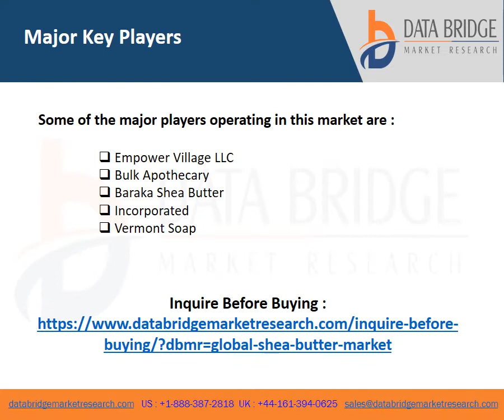Shea Butter Market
The shea butter market is expected to witness market growth at a rate of 6.0% in the forecast period of 2021 to 2028. Data Bridge Market Research report on shea butter market provides analysis and insights regarding the various factors expected to be prevalent throughout the forecast period while providing their impacts on the market’s growth. The changing food industry landscape is escalating the growth of shea butter market.